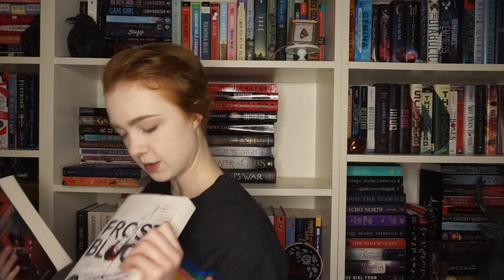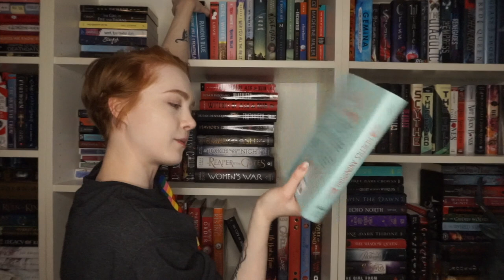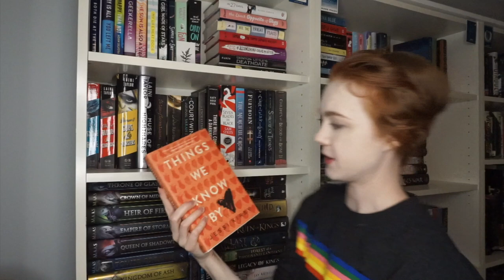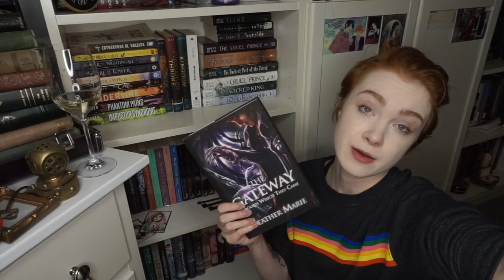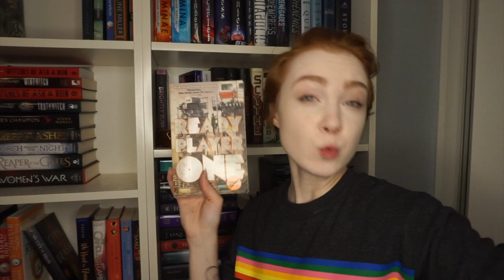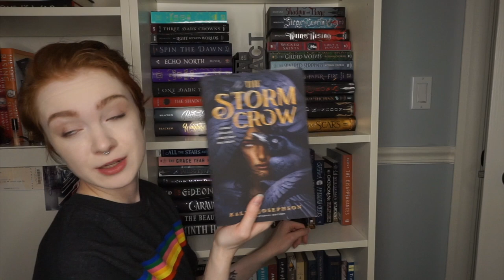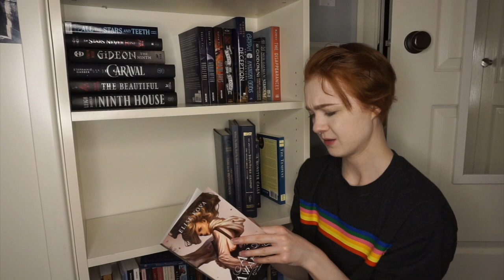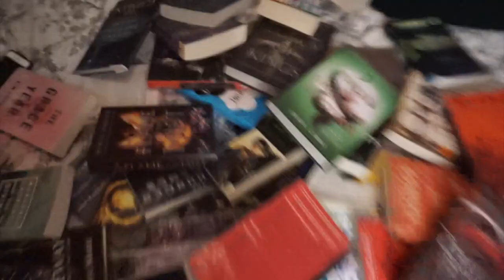Drunk Book UnHauling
Lipstick of the Week: whatever isn't on my wine glass